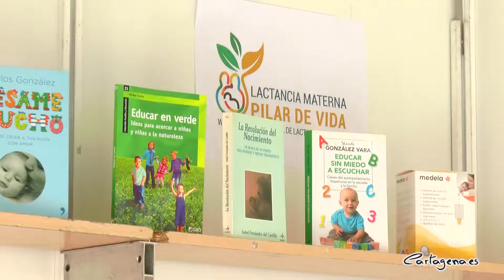La Feria de las Asociaciones de Mujeres vuelve a Héroes de Cavite este fin de semana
Octubre es el mes de las ferias en Cartagena. Como ya es tradición, durante estos 31 días se celebran en el municipio varias muestras de distintos ámbitos. En el marco de este evento se ha inaugurado este viernes, 5 de octubre, la Feria de Asociaciones de Mujeres, cuyo stands permanecerán abiertos hasta el domingo, 7 de octubre.

La alcaldesa de Cartagena, Ana Belén Castejón, la ha visitado esta mañana junto al edil de Igualdad, David Martínez Noguera; la concejala de Servicios Sociales, Mercedes García; y otros miembros de la corporación municipal como Manuel Padín, de Ciudadanos.

La Feria de Asociaciones de Mujeres, impulsada por la Concejalía de Igualdad, cuenta con 47 stand, de los cuales 36 estarán ocupados por Asociaciones de Mujeres de Cartagena. Los puestos están ubicados en la Plaza Héroes de Cavite.

El evento de este año, tiene como propósito central sensibilizar y desmitificar el papel de las brujas como mujeres malvadas y ponerlas en valor como precursoras de las mujeres científicas. Con la finalidad de recuperar los orígenes, para recordar a las madres de la historia, según aseguran los organizadores del evento.

Las mujeres llamadas brujas eran portadoras de sabiduría, consideradas las “mujeres sabias” de la comunidad, observadoras de la naturaleza, entendían de anatomía, botánica, reproducción. Sabían qué remedios debían usar o no para quitar diferentes dolencias. Poseían grandes conocimientos sobre plantas medicinales que encontraban en su entorno con las que elaboraban aceites, ungüentos o caldos para las distintas afecciones.

El objetivo de esta Feria es dinamizar el tejido asociativo femenino, ofreciendo la comunicación y el intercambio de mujeres en un fin de semana lúdico que les ayude a compartir, a empoderarse y a crear espacios en los que puedan desplegar nuevas posibilidades de ellas. Al tiempo que se da a conocer a la ciudadanía sus capacidades y animando a más mujeres a compartir.

Desde la Concejalía siguen trabajando para fomentar las condiciones que posibiliten la igualdad social de ambos sexos y la participación de la mujer en la vida política, económica, social y cultural.

ACTIVIDADES DURANTE EL FIN DE SEMANA

Las actividades continuarán durante la tarde con la reunión de mujeres para tratar el tema de la lactancia materna “Lactando madre a madre”. Además se pondrá en escena el teatro infantil "Los espertáculos de la abuela", en el stand Cultural La Concepción y para cerrar la primera jornada los más pequeños también podrán asistir al taller de manualidades con limpiapipas, en el stand Cantares.

Durante el sábado y el domingo se sucederán los teatros, talleres y demostraciones en los 36 stand que componen esta Feria y que están pensados para todas las edades. Se puede consultar toda la programación del fin de semana aquí y en los documentos adjuntos a esta noticia.